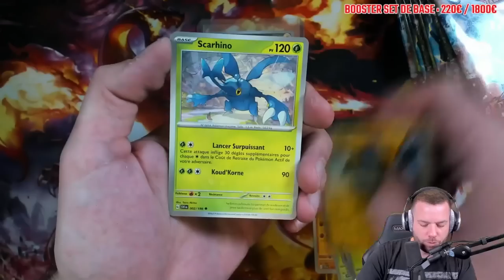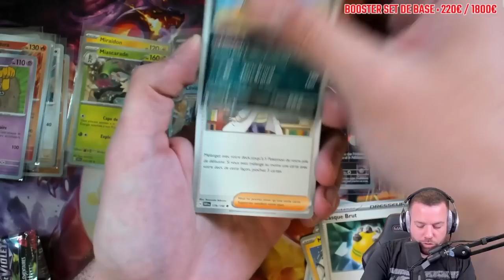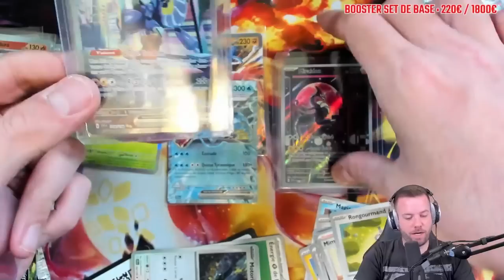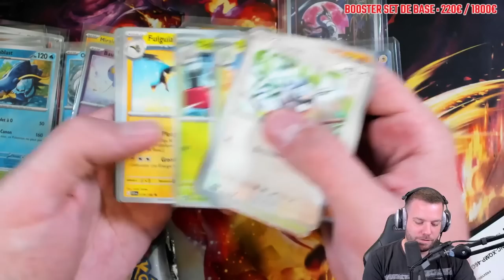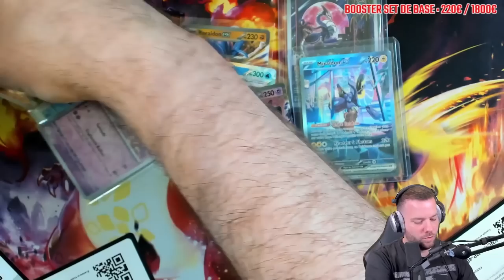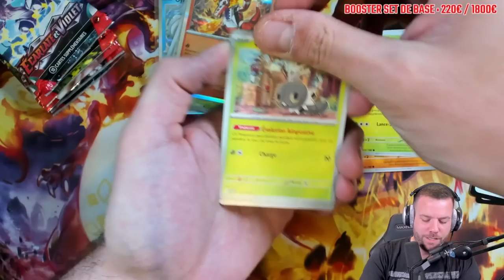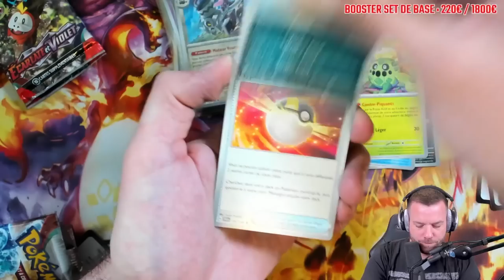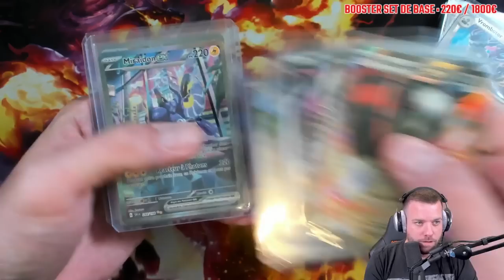J’OUVRE DEUX ETB DE LA NOUVELLE COLLECTION! ET JE PACK DES CARTES FOLLE!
⚠️ 5% DE REMISE AVEC MON CODE SUR LE SITE TCC 👉🏻 PSYKO17TCC

🔹Les musiques utilisées proviennent du live.